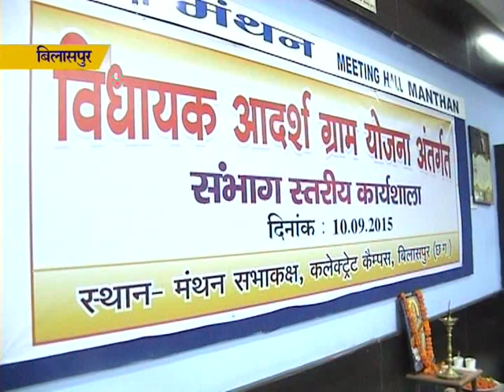Sambhagiy Prashikshan Final MPEG 4